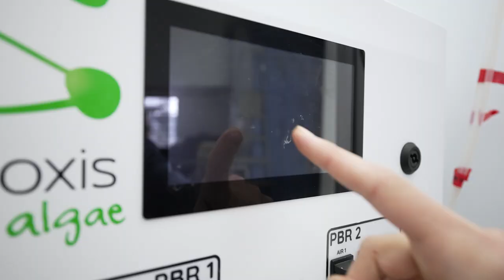Océanolab, un programme innovant pour partager la science "en train de se faire"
🔬 Original et unique, ce programme baptisé Océanolab a été imaginé par Océanopolis avec l’Institut Universitaire Européen de la Mer (IUEM) de l’Université de Bretagne Occidentale (UBO).
Il vise à réunir scientifiques et citoyens autour de projets de recherche en écologie marine
dans le contexte du changement climatique, des pollutions et de l’érosion de la biodiversité marine.
L'objectif de ce programme de « science en train de se faire » est de partager avec le public, en temps réel, des travaux scientifiques sur une année au sein d’un espace dédié au cœur d’Océanopolis.

ℹ Ouverture au public le mercredi 29 mars 2023.